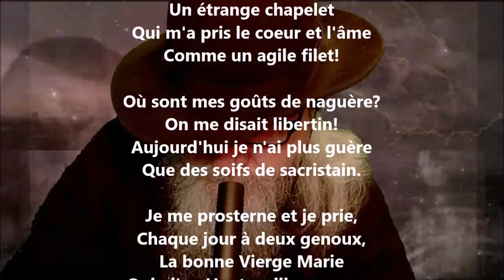La Madone I - Guy de Maupassant lu par Yvon Jean